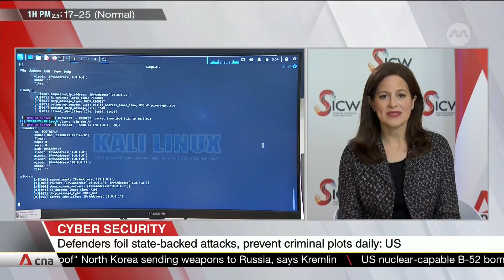AI offers promise – and peril – in cyber threat landscape: US national security official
Artificial intelligence (AI) is a double-edged sword for cybersecurity, with the potential to anticipate potential threats while increasing the ability of adversaries to penetrate systems. Cybersecurity risks are growing across the world. Threats, which could come in the form of malware, ransomware, or even information campaigns, are becoming more sophisticated. Ms Anne Neuberger, deputy national security advisor for cyber and emerging technology at the United States National Security Council, shares with CNA’s Asia First, how the US is tackling this issue.